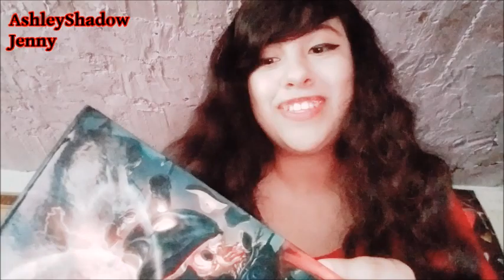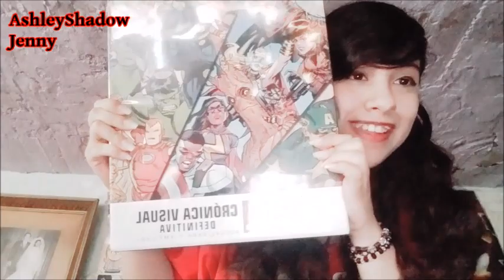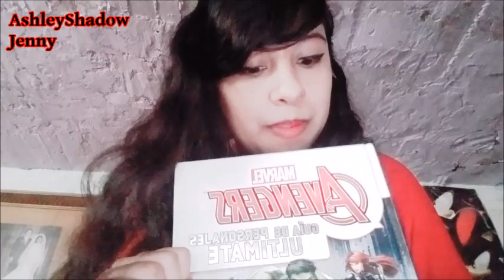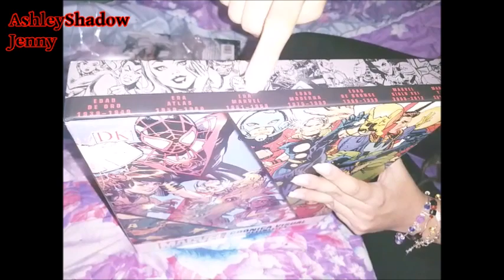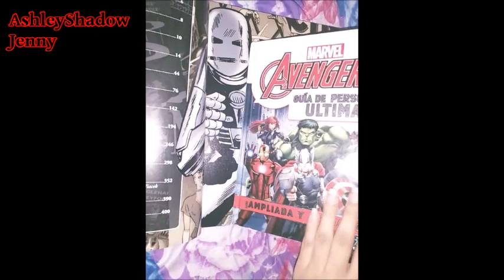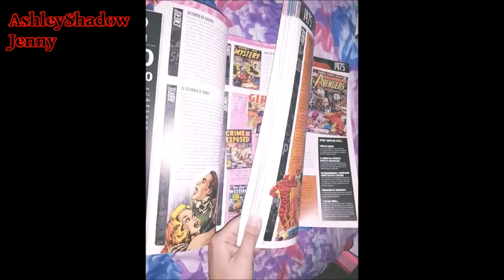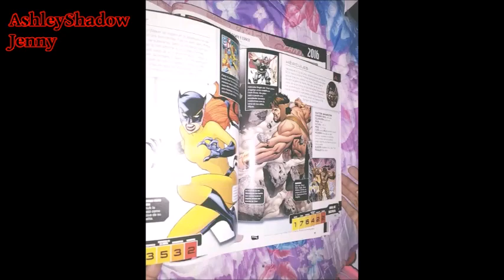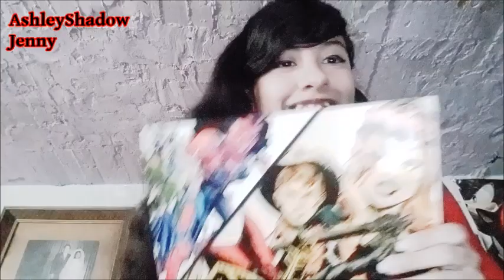UNBOXING: La historia de todos los cómics de Marvel y el regalo para mi mamá!!!!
FELIZ DÍA DE LAS MADRES A TODAS LAS MAMÁS DE MIS SUSCRIPTORES!

PRÓXIMO VIDEO: Granny parte 4 (casi termino el juego!)

+YouNow: AshleyShadowJenny
+OmletArcade: ashleyshadow